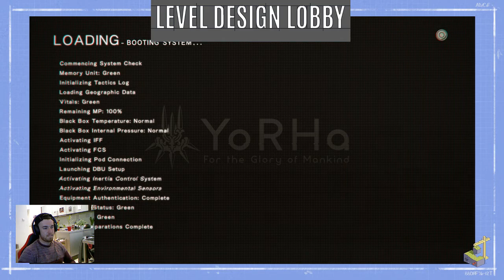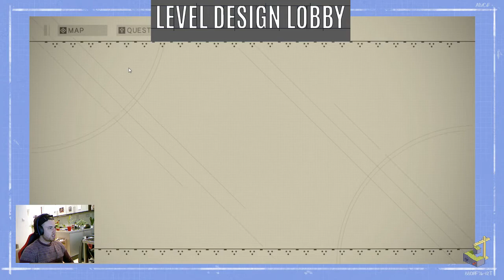Level Design Lobby: Webinar - Ep5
Part 2 of my adventures of Nier. I am continuing breaking down this really cool and unique game, discussing more gamedev techniques used by the devs.